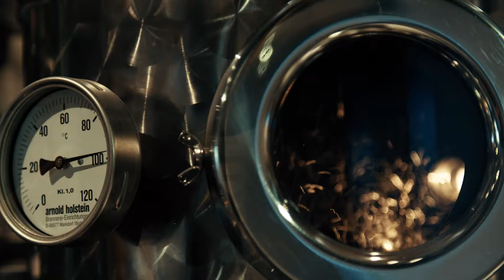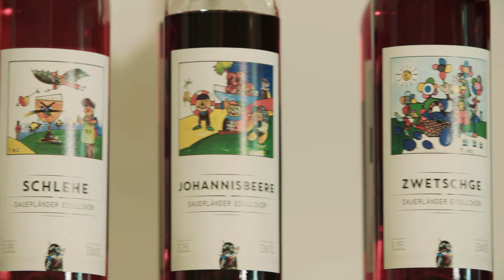IC-MEDIA, Edelbrände der Sauerländer-Edelbrennerei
IC-Media produzierte im Sommer 2016 diesen Werbefilm für die Sauerländer-Edelbrennerei. Im Fokus des Films steht die Vielfalt an Brände, Geiste und Liköre des Unternehmens. Drehort war der malerische Ort Kallenhardt im Sauerland.